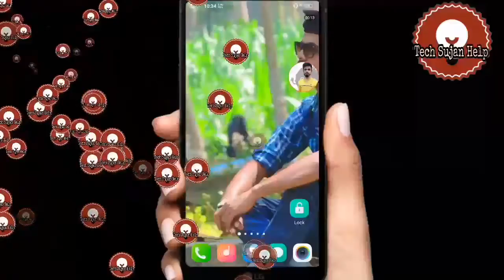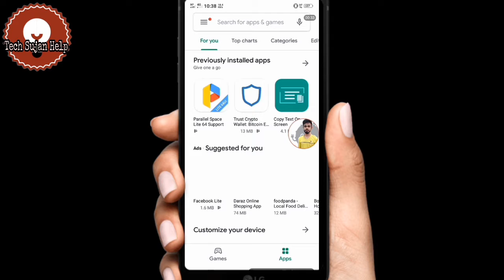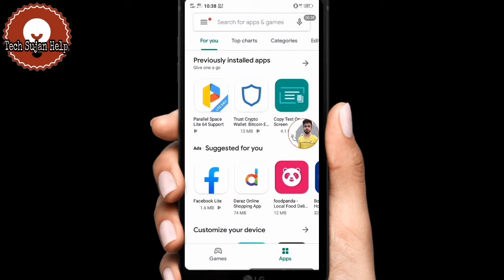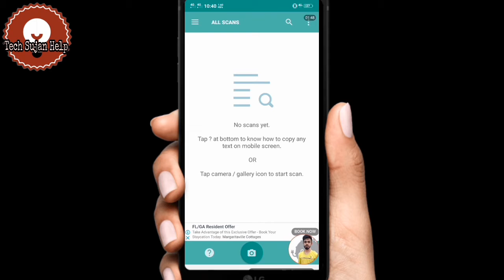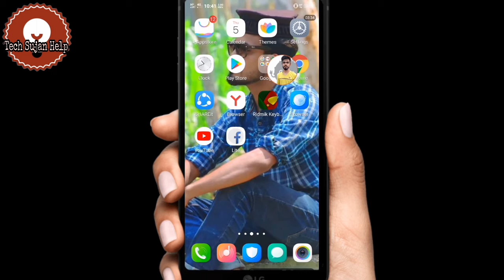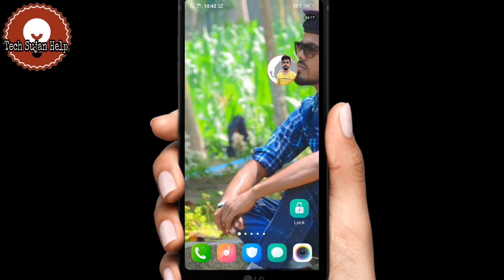যেকোনো লেখা এমনকি আপনার পাঠ্য পুস্তকের লেখা সহ মোবাইলের মাধ্যমে কপি করুন।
যেকোনো লেখা এমনকি আপনার পাঠ্য পুস্তকের লেখা সহ মোবাইলের মাধ্যমে কপি করুন। লেখার দাদাও এবার কপি হবে।

Today I have discussed or solved in my video how you can easily copy any text using mobile.
 How to copy any text How do you copy the text of a book and bring it to mobile How do you copy text from any screen?

My address

টেলিগ্রাম চ্যানেল
Tech sujan help

Teach Sujan help
And
SB Sujan Summed